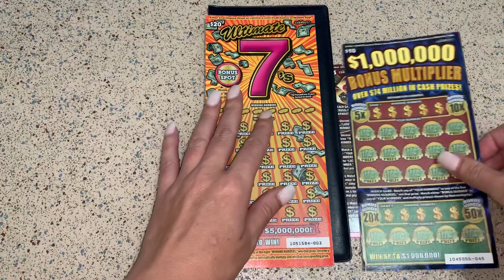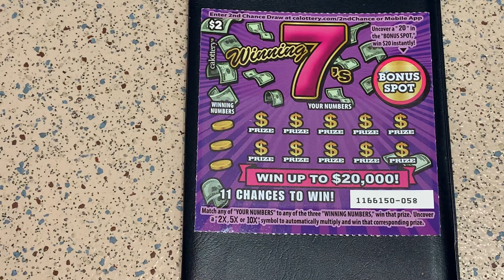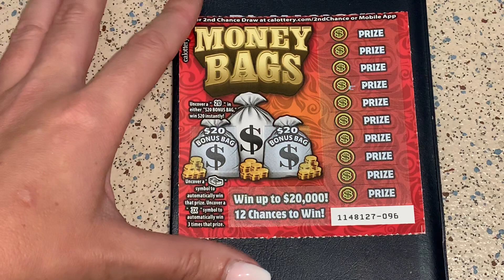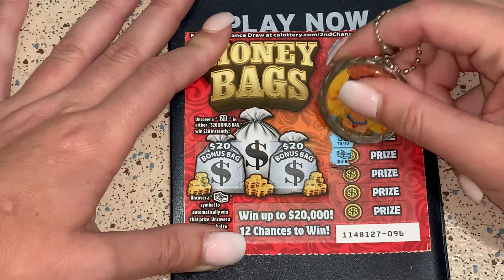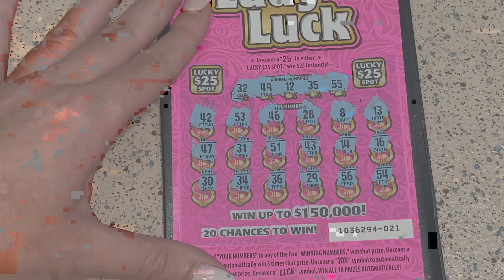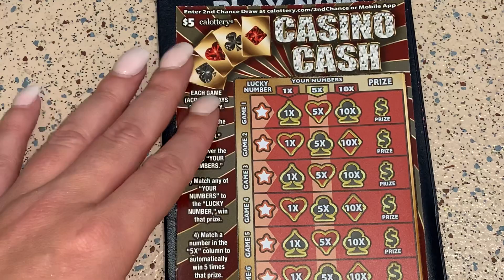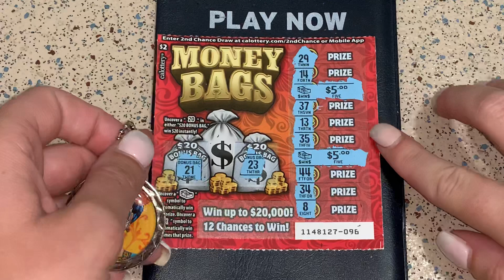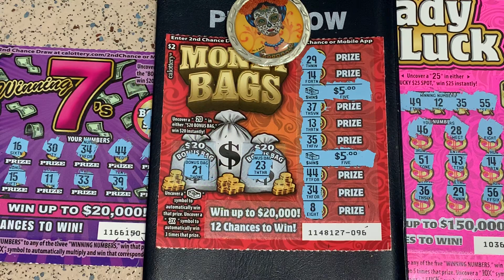Scratch Cards with HEAVENLY SCRATCHERS 🤩❤️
Around the World Scratch Cards 🌍🤩

Today we have some tickets from CALIFORNIA USA
Fun mail from HEAVENLY SCRATCHERS
Please check out their FANTASTIC channel